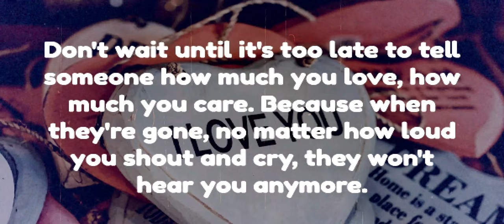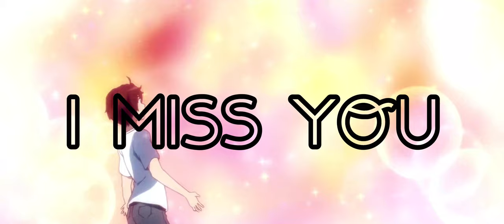I MISS YOU 90 BPM [HQ Dolby Digital Hip Hop Rap Emotional Beat Instrumental] 2022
YOU KNOW...
"Don't wait until it's too late to tell someone how much you love, how much you care. Because when they're gone, no matter how loud you shout and cry, they won't be able to hear you anymore." 😣
 - ― Ashley Beale, Forgive Me

FREE Rap & Hip-Hop Old School, classic, vintage emotional Instrumental 90 BPM Beat 4 FREE 😉 No Copyright - USE IT

No matter what kind of music you make, keep it up! Never mind if someone tells you your music sucks, you don't have any taste, or you ain't shit. Do not stop! Music unites people! Music calms people. Music is a way to dream, to do good and build new bridges.

I think,
YOU ALL are great! Everyone of us is awesome, and every one of us has already written a piece of history!

SAMPLES:
Clean Bandit - I Miss You (feat. Julia Michaels)

Written by: Grace Elizabeth Chatto / Jack Robert Patterson / Julia Michaels
© Sony/ATV Music Publishing LLC, Warner Chappell Music, Inc, East West Records UK Ltd

4K UHD UltraWide Dolby Digital Anime Manga Music Video Remix
Mixed 'n' produced ✌️ Def Makaveli

We present there a lot of variety about 2Pac, Eazy E, Biggie, Eminem, old school rap and so on. There are many interesting reading articles, quotes, pictures, and information.

说唱伴奏 / 嘻哈伴奏 / Rap伴奏 / HipHop伴奏 / 伴奏